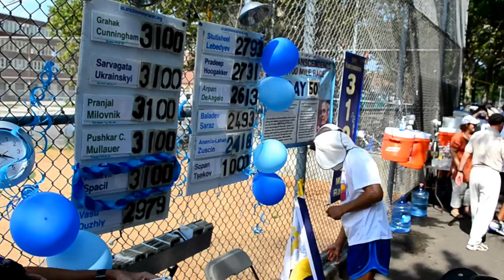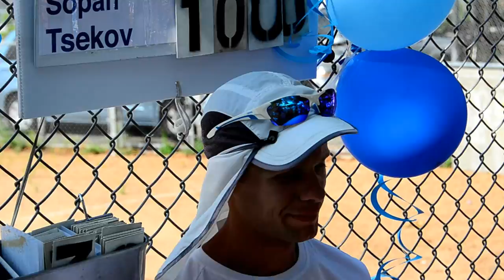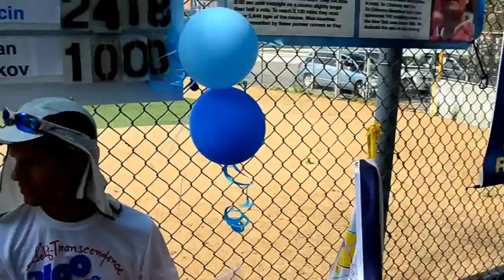Atmavir Spáčil Finish 3100 Mile Race 2012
Atmavir Spáčil finishing 3100 Mile Race 2012. 5th place.